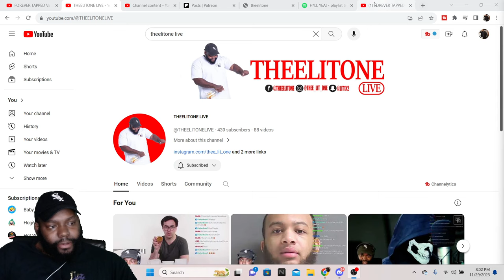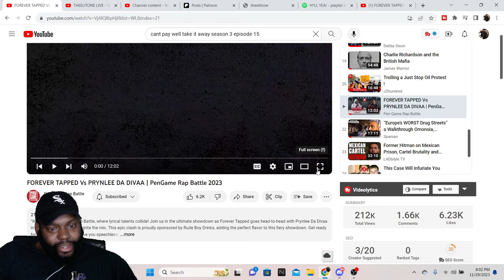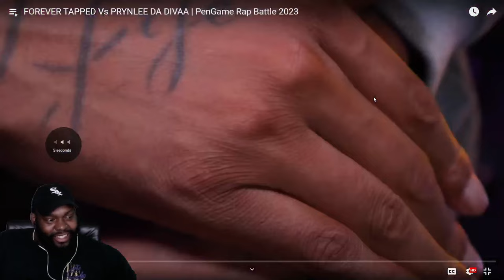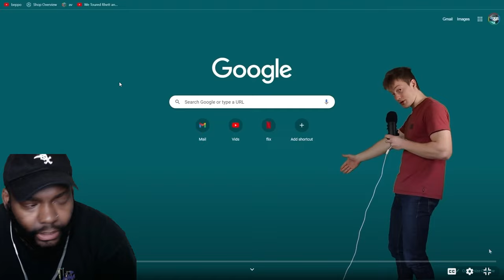CHICAGO DUDES REACTION TO FOREVER TAPPED Vs PRYNLEE DA DIVAA | PenGame Rap Battle 2023